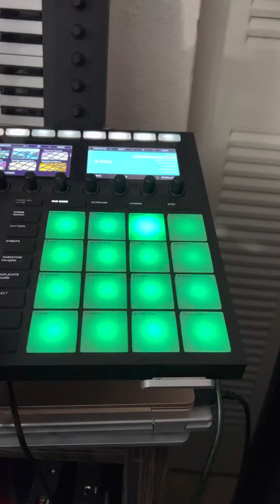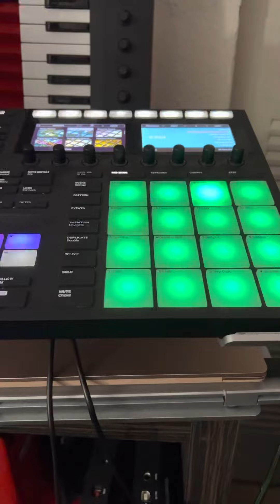MASCHINE MASCHINE MK3: HUMP DAY